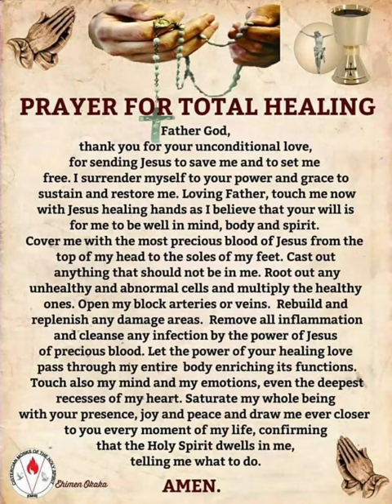Prayer for total healing